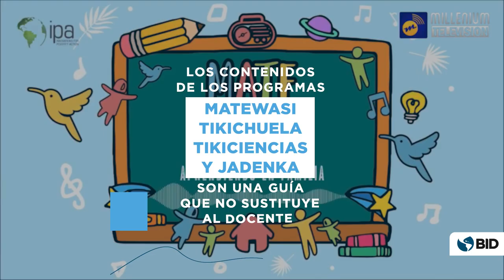¿Cómo mejorar las habilidades en matemáticas y ciencias en los pueblos indígenas desde la niñez?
Mediante clases grabadas en español y lenguas indígenas, los programas Matewasi, Tikichuela, Tikiciencias y Jadenka lograron mejoras en las habilidades matemáticas y científicas en niños de Perú, Paraguay y Panamá.

Si bien los contenidos de estos programas son una guía que no sustituye al docente, los resultados muestran que contribuyen al fortalecimiento de la identidad cultural de los alumnos y al involucramiento de las familias.